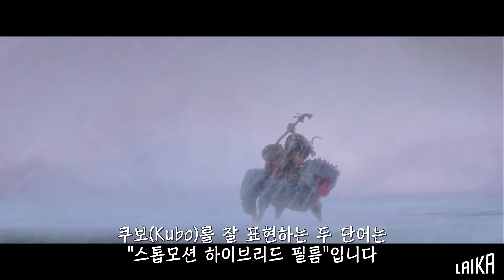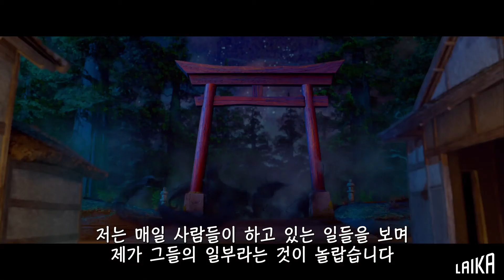라이카(Laika)의 쿠보(KUBO)제작에 200% 사용된 Katana, Nuke, Mari 파이프라인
LAIKA는 오랫동안 Katana를 사용해 왔으며 최근 수년 동안은 점점 더 강력해 지고 있습니다. Eric은 속도와 확장성의 발전이 특히 주목할만한 것이라고 생각합니다. "Katana를 차별화하는 핵심 기능 중 하나는 매우 큰 데이터 세트를 처리할 수 ​​있다는 것입니다."라고 그는 말합니다.

그러나 Eric이 계속해서 설명 할 때 그 이상이 있습니다. "Katana는 데이터를 Look 파일, 라이브 그룹 및 매크로로 저장할 수 있으며 사용자 정의 Script를 작성할 수 있습니다. 이 기능을 통해 복잡한 조명 설정을 재사용하고 샷 레벨의 유연성을 유지하면서 아티스트 경험을 단순화 할 수 있습니다. 이와 같은 특징은 Katana를 우리 파이프 라인에서 빼놓을 수없는 도구로 만듭니다. "

Eric은 또한 Katana를 사용하여 보게되는 시간 절약을 좋아합니다. 재사용 측면과 함께 그는 스튜디오 요구에 맞게 워크플로우를 사용자 지정으로 하는 것이 중요하다고 생각합니다.

"장편 제작에서 올바르게 잘 사용하면 몇개월이 아니라 몇주로 마무리 할 수 있습니다"
Eric Wachtman, CGI 개발 리드, LAIKA

Katana는 Pixar 및 ILM을 비롯한 여러 대형 스튜디오에서 큰 인기를 얻었지만 Eric은 소규모 스튜디오에도 적용 할 수 있다고 생각합니다. "Katana는 모든 파이프 라인에 적용 할 수 있기 때문에 모든 규모의 스튜디오에 적합합니다. Katana는 믿을 수 없을만큼 융통성이 있으며 필요에 따라 간단하거나 복잡하게 구현할 수 있습니다. "라고 그는 말합니다.

Kubo와 The Two Strings는 2016 년 8 월에 상영되었습니다. 뉴욕 타임스의 글렌 케니 (Glenn Kenny)는 "이 영화는 컴퓨터로 제작된 배경과 함께 메인 액션을위한 스톱모션 애니메이션이 자연스럽게 결합되어 모든 라이카의 영화를 가장 시각적으로 중독시키는 것을 만들어 냈다"고 말했다.

기존 3D소프트웨어의 한계를 뛰어넘어 Look Dev와 Lighting 그리고
 렌더링의 혁명을 경험하시기 바랍니다.

PC와 모바일로도 완벽하게 한글로 파운드리의 핵심 제품 정보들을 상세히 살펴보실 수 있습니다.

감사합니다.
파운드리코리아